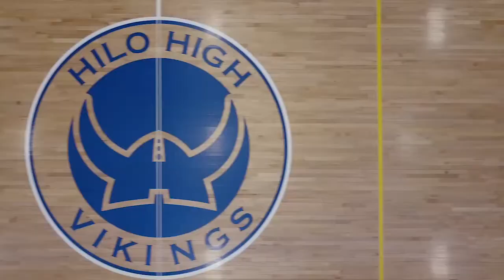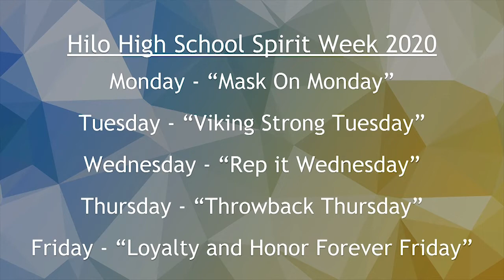09/24/2020 KVIKS TV Morning Bulletin